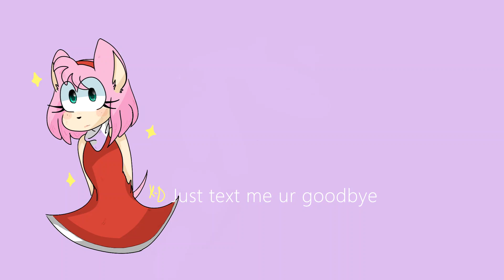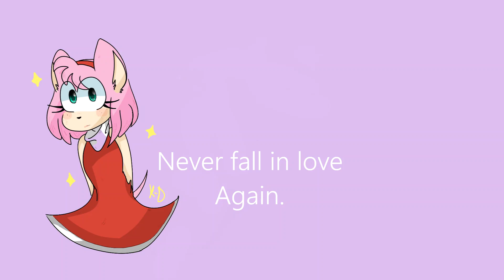ℕ𝕖𝕧𝕖𝕣 𝕗𝕒𝕝𝕝 𝕚𝕟 𝕝𝕠𝕧𝕖 𝕒𝕘𝕒𝕚𝕟 -【Ａｍｙ Ｒｏｓｅ】- Cover & Lyrics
Si, perdonen, es que está bien chida la song-

¡Hola, gente! :D
¿Cómo están? ♡
Yo bien, como siempre-

¿Se acuerdan del animatic bien perrón q hice de Amy Rose?
Bueno, les traigo un cover de la canción que usé en ese videito.
Es de Ollie MN; no tiene nada que ver con Sonic pero es q no sabía que foto poner, so-

Algún día le voy a hacer un animatic bien aesthetic y más largo que el anterior; está en mis planes, realmente quiero hacerlo. ♡

Ese dibujito de la beibi eimi es mío, y me encantó el resultado, uwu. ♡
So, espero que les guste mi cover, y espero haber pronunciado bien el INGLISH-

¡Apoyen al Ollie!, es un bebo hermoso, uwu.

¡Apoyen el canal de Audrey Kim!

Visual art belong to me.
(Dibujos por mi.)

Cover hecho por mi, sin fines de lucro.
(Cover made by me.)

✨ Mis Redes ✨

K-d se despide, uwu.

Sayonara~